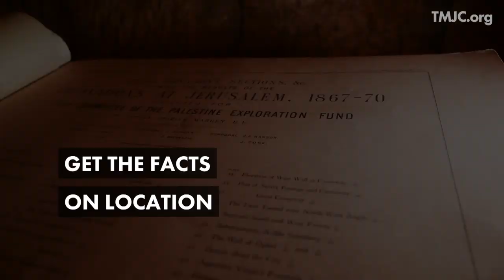Zac Waller "Relationship at God's House" | TMJC 2018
"Why is the Temple Mount important to me? I believe in God and I believe in the Bible." Zac Waller discusses God's House and our relationship with Him. Zac is the Executive Director of HaYovel, a nonprofit organisation that bring's hundreds of Christian volunteers to the heartland of Israel every year to serve Jewish Farmers in Israel.

TMJC is a convention dedicated to the holiest place on earth and invites the nations to Jerusalem to discuss, network, and get educated and inspired with zeal for God's House. Featuring top Christian and Jewish speakers, Seminars, Breakout Sessions, Panel Discussions, Field Trips, Live Stream, Event Booths, and more! This year we will tackle common myths surrounding the Temple Mount, look at what the archeology really says, and explore the Biblical vision for the future.